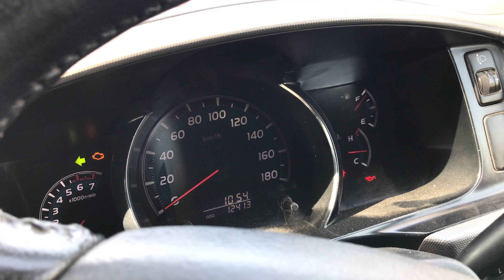Hiroof ky Internal Function